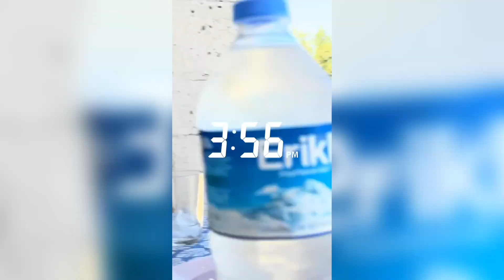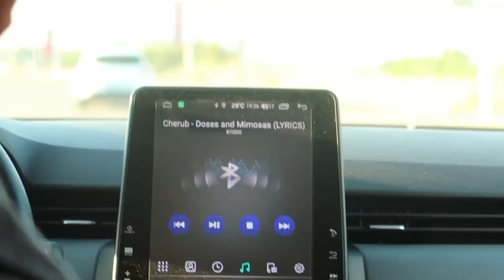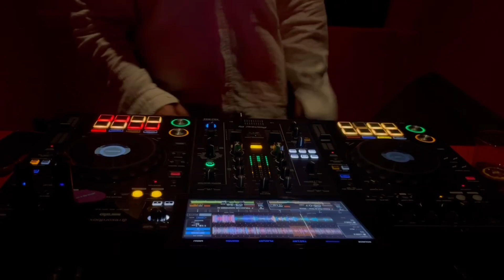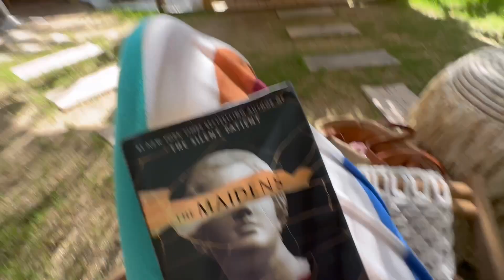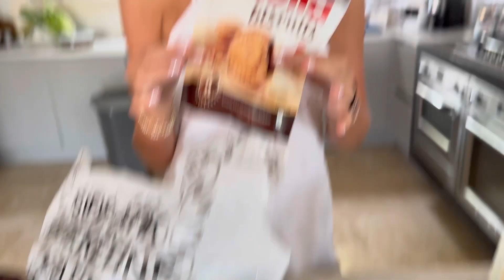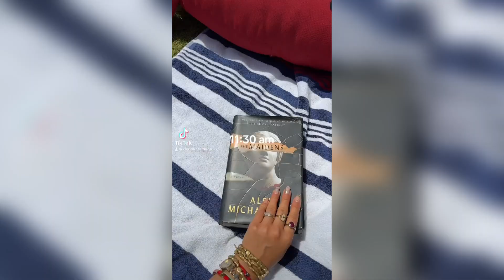GIRLS GONE WILD: Turkish riviera with the girls, the best beach clubs, picnics, tanning... / vlog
EN: I hope you all enjoyed this vlog, I am starting to vlog in english because I am currently in the process of moving to New York. I will probably still be doing some content in Turkish from time to time.

TR: Umarım hepiniz bu vlog'u beğenmişsinizdir, şu anda New York'a taşınma sürecinde olduğum için ingilizce vlog çekmeye başlıyorum. Muhtemelen zaman zaman Türkçe içerikler yapmaya devam edeceğim.